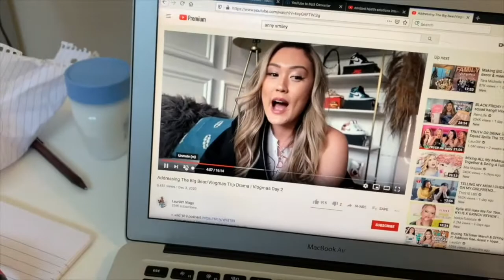Vlogmas Day 5 and 6: Cleaning my room, Mini Room Tour, Jada Kingdom Line in Concert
Hey beautiful HAPPY VLOGMAS 2020!. This year is my very first vlogmas and I am so excited to share my life with y'all. Hopefully I can make it through all the days following up to Christmas. In this video you'll see me cleaning my room and showing you guys the end result. yes I went to a Jada Kingdom concert, all precautions were there. Lastly turn on your post notifications for when I upload. More videos will be coming soon so stay tune ❤️❤️... Xoxo! ♡

♡♡♡ Business ♡♡♡

 ♡♡♡ Edits and Music ♡♡♡
1. Vlogmas Days:  The contents/graphics within this video were created and/or edited by MerryEditings.